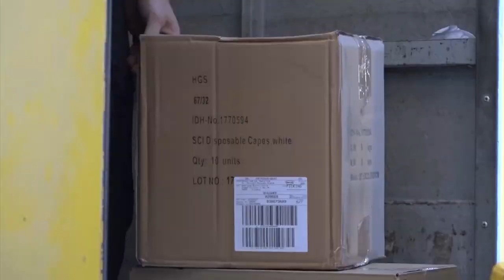César Quintanilla será nuevo presidente de UEPAL